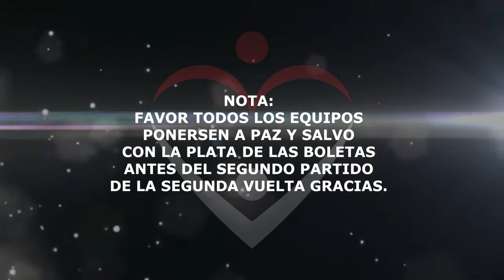PROGRAMACIÓN TORNEO SENIOR MÁSTER LUNES 31 DE MARZO Y JUEVES 3 DE ABRIL.